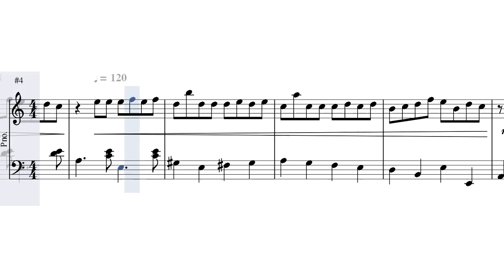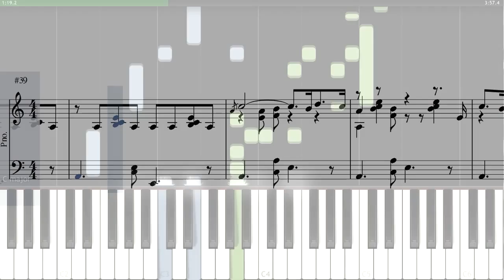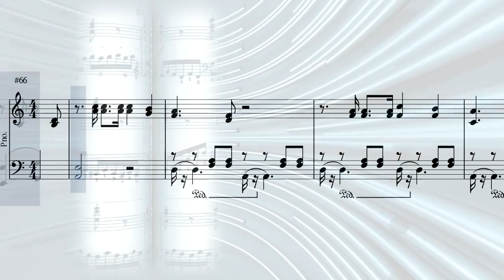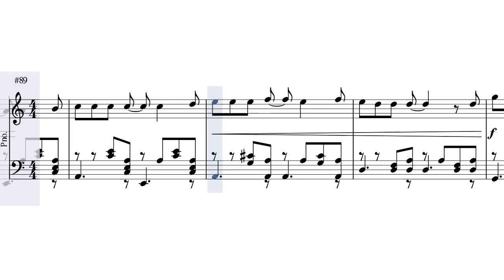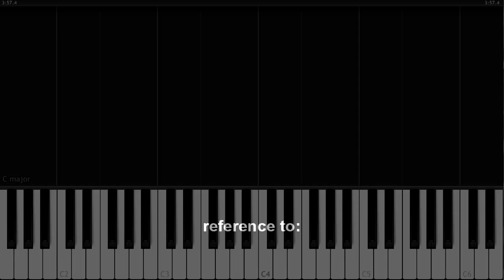Potpourri «In Memory of Home Concerts» vol. 1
Two-Hands piano amateur level ;)
reference to:
«Revived Doll» Vladimir Shainsky
«L'italiano» Toto Cutugno
«The Road» Sergey Banevitch (from the «Nicolo Paganini» TV Mini-Series 1982)